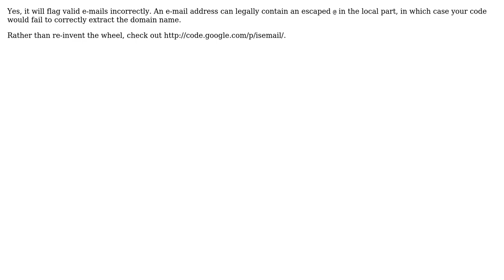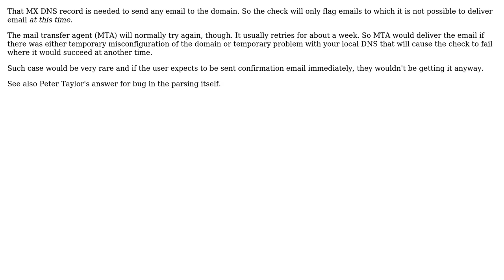Software Engineering: Validating Emails in PHP (2 Solutions!!)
Software Engineering: Validating Emails in PHP

With thanks & praise to God, and with thanks to the many people who have made this project possible! | Content (except music & images) licensed under CC BY-SA | Music | Images & others | With thanks to user yannis user Peter Taylor user Jan Hudec user Amged Rustom and the Stack Exchange Network Trademarks are property of their respective owners. You are responsible for your own actions.